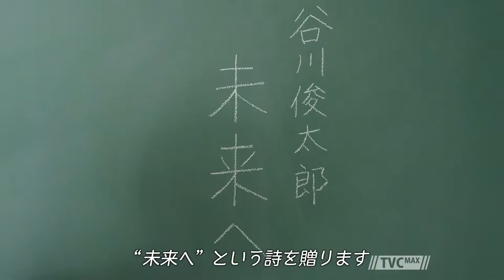TV COMMERCIAL TVC DOCOMO | MINAMI HAMABE | KANNA HASHIMOTO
ENJOY EVERY VIDEOS :)